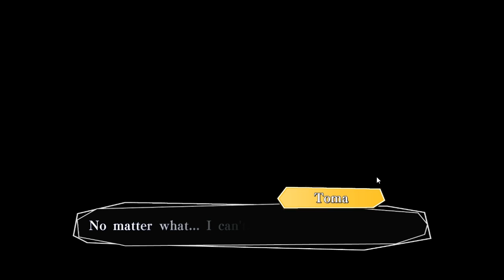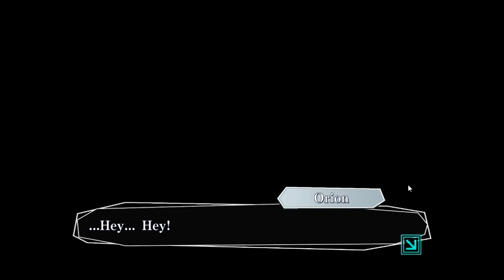Amnesia[Toma]{P9}: OUR HERO SORTA KINDA??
My views in no way represent the makers' views.